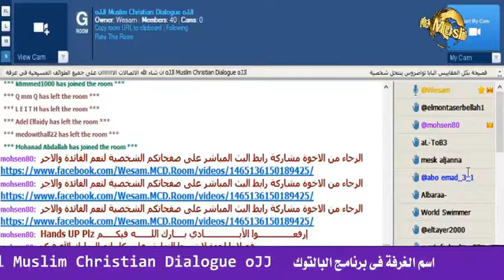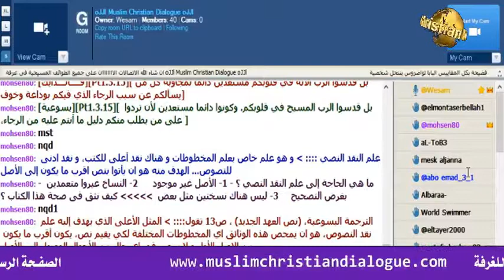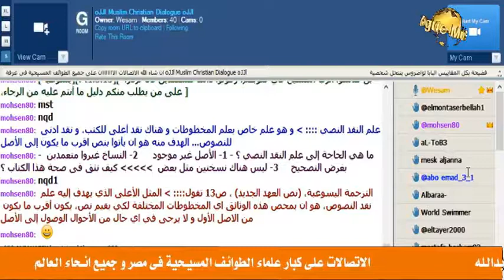إتصال الشيخ وسام على الاب أنطوان أميل الاردن انا مش مهتم شكرا مع السلامة